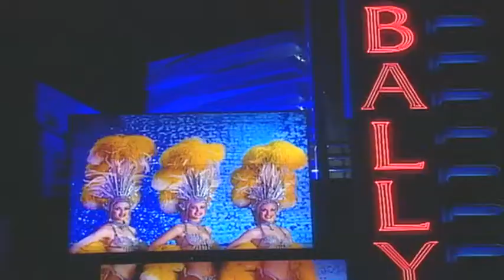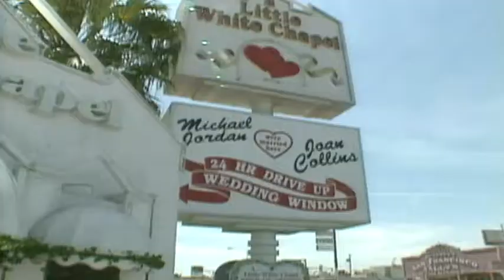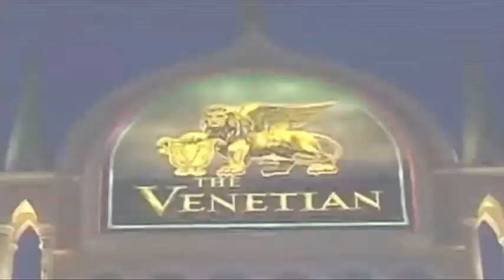LOVE LAS VEGAS, NEVADA USA. TRAVEL, GAMBLING, FUN.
I know all the focus on Las Vegas the past few weeks has been extremely negative with the mass shooting, etc but let's just get away from all that and watch this short 2 minute video on some highlights. I have lots of videos and footage of Las Vegas. Will edit and post soon.